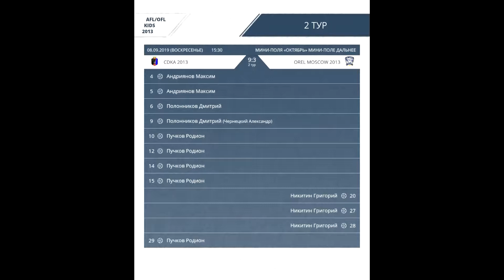AFL/OFL. Kids 2013. Day 2 CDKA 2013-Orel Moscow 2013